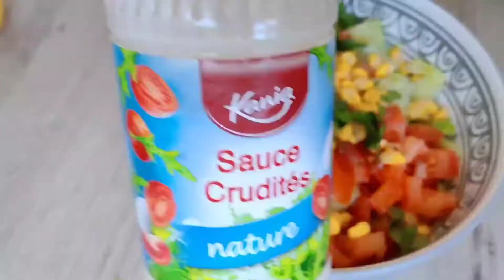✨dyafa simple wathamr lwajh✨ Idée repas invite 🍗🥩🧀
N'oubliez mes chéries la3jabkom la vidéo diro 👍🔔